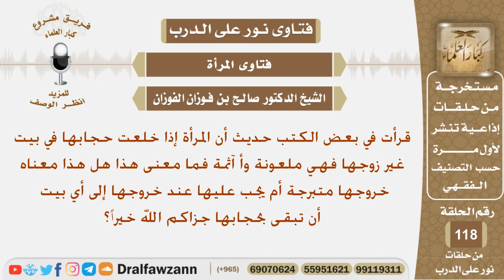إذا خلعت المرأة حجابها في غير بيت زوجها هل هي ملعونة أو آثمة؟ الشيخ صالح بن فوزان الفوزان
نص السؤال:
قرأت في بعض الكتب حديث أن المرأة إذا خلعت حجابها في بيت
غير زوجها فهي ملعونة وأ آثمة فما معنى هذا هل هذا معناه
 خروجها متبرجة أم يجب عليها عند خروجها إلى أي بيت
أن تبقى بحجابها جزاكم الله خيراً؟
السيرة الذاتية :
للاشتراك في قناة الشيخ صالح الفوزان

رئيس الفريق
لمشروع كبار العلماء